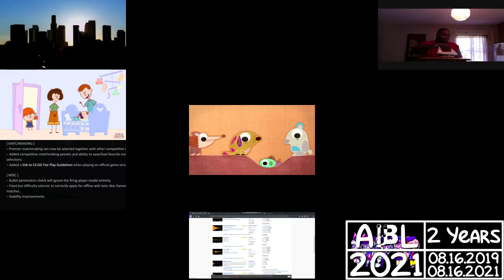Mann Maker Studio's 72nd Custom Sparta Source Collab Part 7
For: Mann Maker Studio